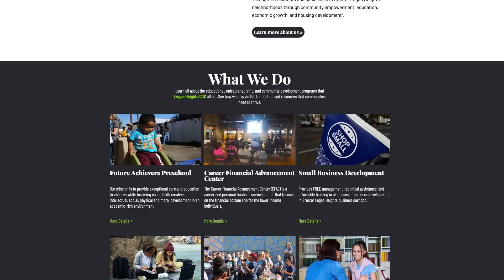Summer Internship Award - Student Feature - Natasha Salgado (Updated)